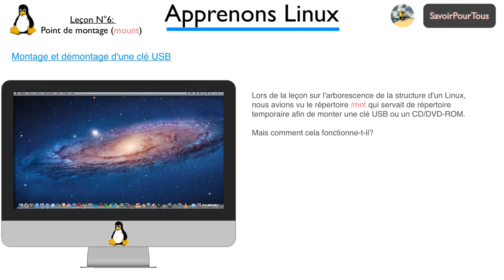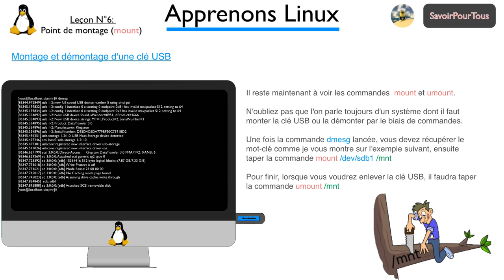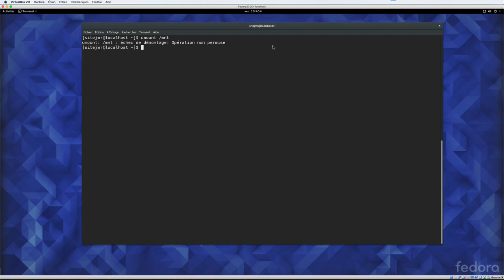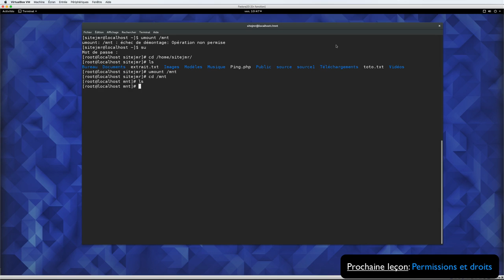Linux - 06 - mount et umount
Cette vidéo explique comment monter ou démonter une clé USB sous Linux, avec un petite astuce sur la commande dmesg - Linux -